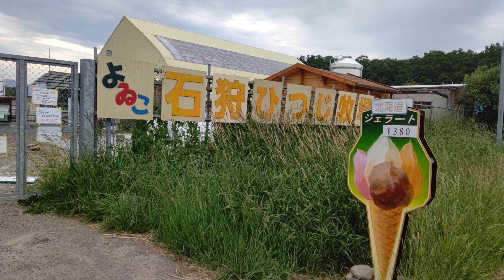【石狩ひつじ牧場】ダイジェストで見る牧場の１年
牧場の１年をダイジェストで見て頂ける動画を作りました😆
こうしてみると1年があっという間ですね😆